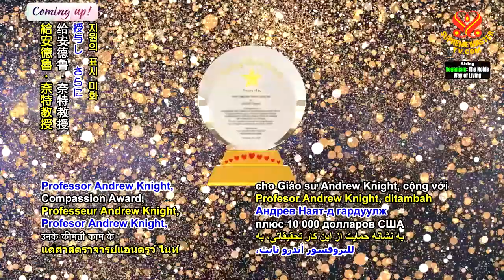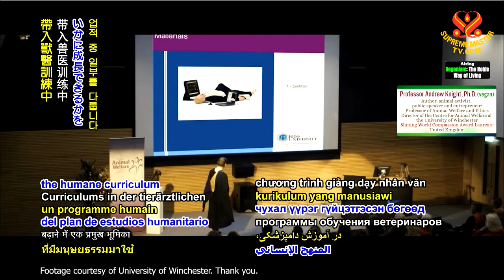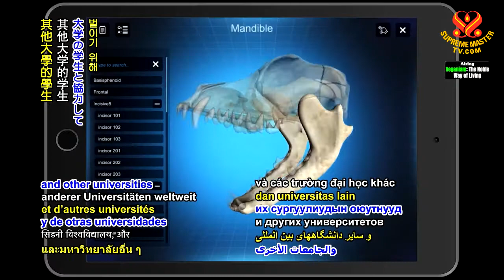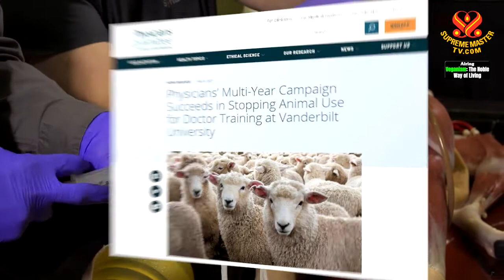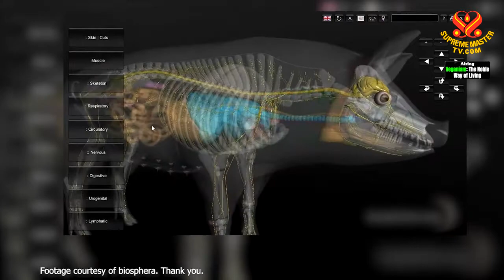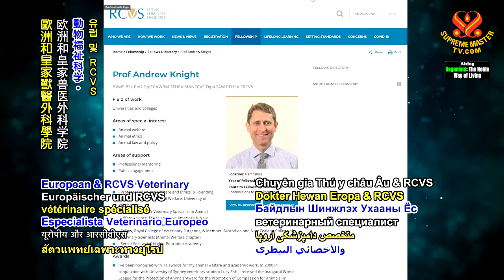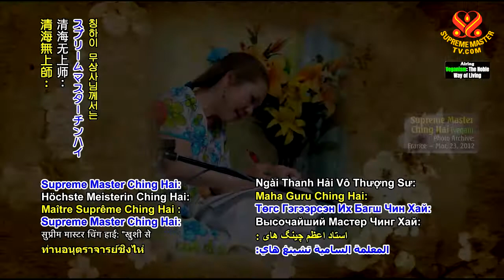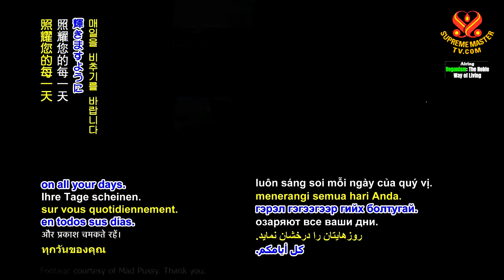1323 VEG Professor Andrew Knight (vegan) p1o4 The Plant-Based, Healthiest Diet 6m v0531